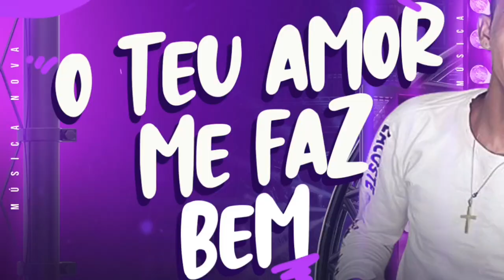o teu amor me faz bem Lucas Souza ( eu deixaria as farras e as revuadas )